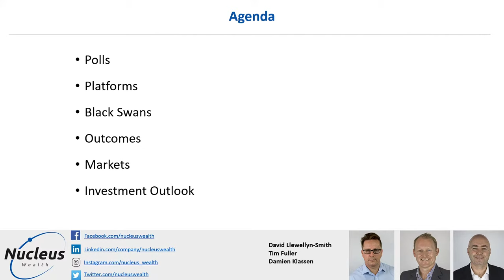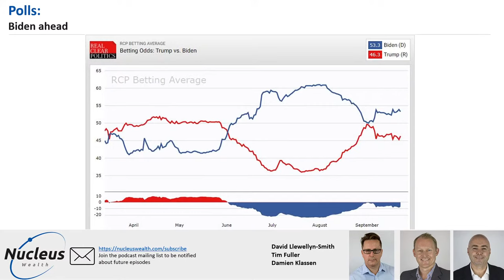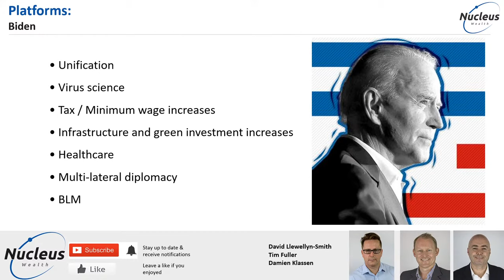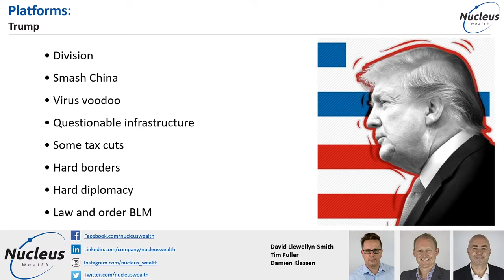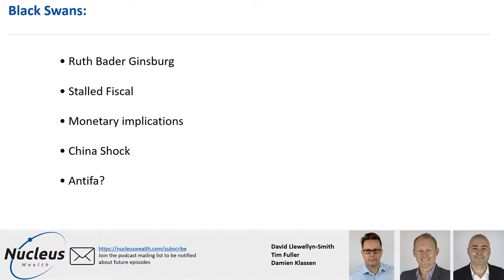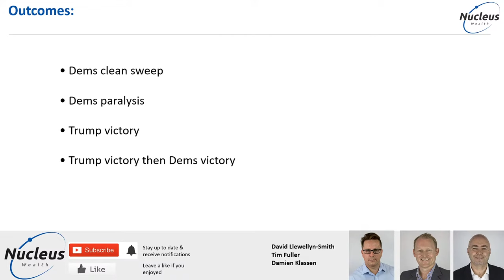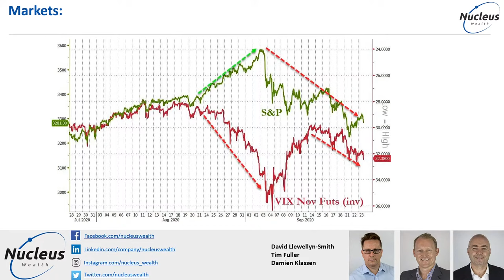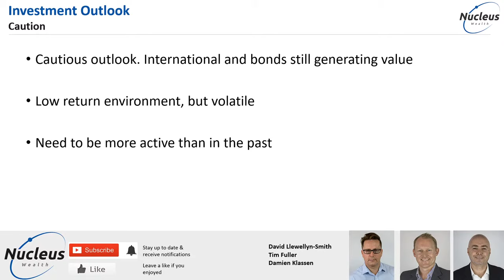US Election 2020 - American Civil War | Nucleus Investment Insights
This week we look to the upcoming 2020 US election as the country grapples with the coronavirus, civil unrest and a toppling stock market. Can Trump pull off another shock win and buoy markets with more of his trade mark tax cuts and incongruous twitter activity, or will old man Biden clinch the win for the democrats on a platform of covid management, healthcare strengthening and environmental protection. We have a look at the current state of play, and assess the potential impacts on both the economy and markets under each scenario.

In today's investment webinar Nucleus Wealth's Head of Investments Damien Klassen, Chief Strategist David Llewellyn Smith and Head of Advice Tim Fuller cover US Election 2020 - American Civil War.

Nucleus Wealth is an Australian Investment & Superannuation fund that can help you reach your financial goals through transparent, low cost, ethically tailored portfolios.

The information on this podcast contains general information and does not take into account your personal objectives, financial situation or needs. Past performance is not an indication of future performance. Damien Klassen and Tim Fuller are an authorised representative of Nucleus Wealth Management. Nucleus Wealth is a business name of Nucleus Wealth Management Pty Ltd (ABN 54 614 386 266 ) and is a Corporate Authorised Representative of Nucleus Advice Pty Ltd - AFSL 515796